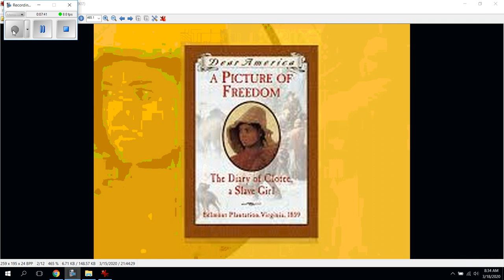pages 170 172 epilogue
"Picture of Freedom: Diary of Clotee, a Slave Girl"